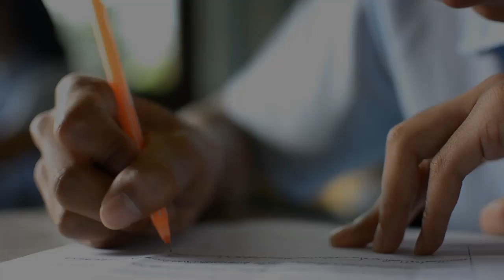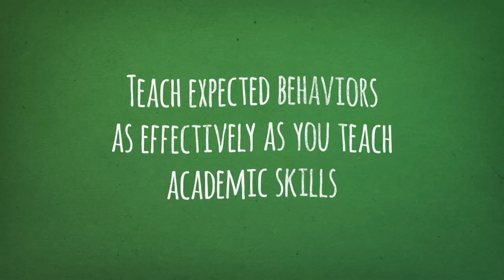What is PBIS? The BEST Intro Video! By Author & Coach Dina Hidiq Zebib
For a step-by-step implementation guide, check out 'The COMPLETE Model'

 PBIS stands for Positive Behavior Interventions and Supports. PBIS is a school-wide positive and proactive approach for behavior management. The approach establishes a positive climate and creates safe and predictable environments for ALL students to succeed socially, emotionally and academically.

Author & Coach Bio:
Dina Hidiq Zebib is an award-winning Author and Certified Coach. She is a PBIS (Positive Behavior Interventions and Supports) Coach, and an international PBIS consultant and professional development trainer. She holds a Bachelor’s degree in Education, a Master’s degree in Clinical Psychology, a certificate in Coaching for Multi-Tier System of Supports for Behavior (SW-PBIS), and certificates in Life Coaching, Transformational Coaching and Solution-Focused Coaching. She lives in Belgium with her husband and children.